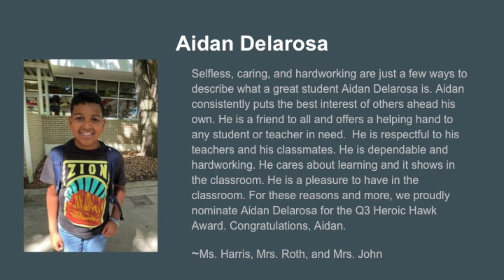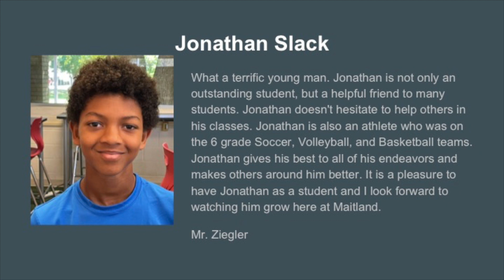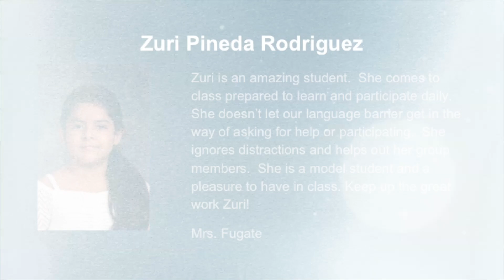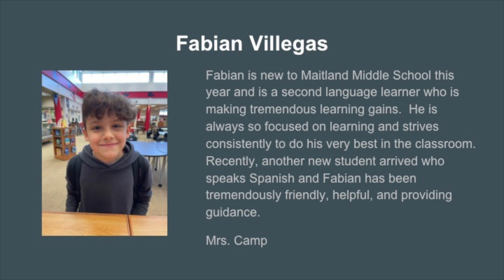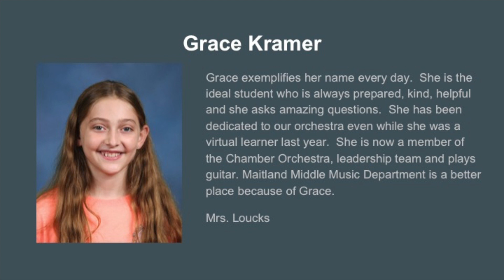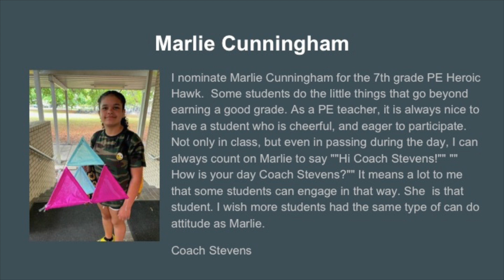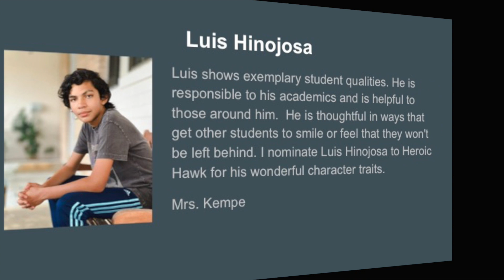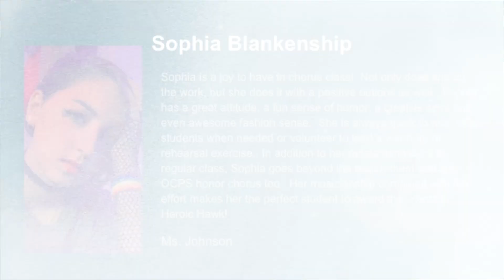HEROIC HAWK CELEBRATION, Q3 2021-2022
Celebrating Maitland Middle School student success and achievement!